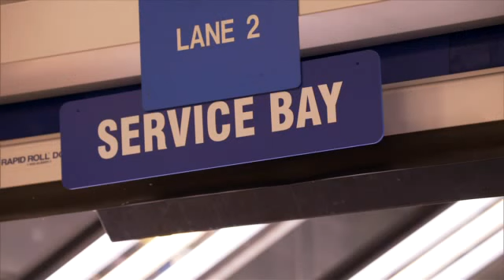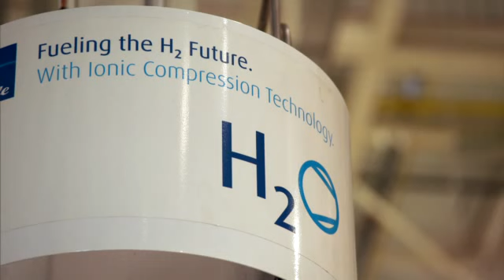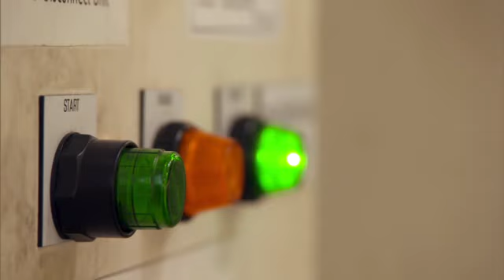BMW Factory Spartanburg Plant (SUV Production)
BMW Group Plant Spartanburg in the US becomes largest production location within 25 years with highlights such as: Currently over 9,000 employees, creation of further 1,000 jobs by 2021; US $ 8 billion invested since announcement of the plant, further US $ 600 million from 2018 to 2021; Maximum production capacity of 450,000 units;  Around 70 percent for export; World premiere of new BMW X3, BMW X7 coming in 2018.

The BMW Group has been a committed “local player” in the US market for a quarter-century: On 23 June 1992, the BMW Group announced its decision to build its US plant in Spartanburg, South Carolina. Continuous expansion of the plant with extensive additions and the decision to build the successful BMW X models in Spartanburg have made the plant the largest manufacturing facility in the BMW Group production network within the space of 25 years. During the ceremony to mark the anniversary, the all-new BMW X3 rolled off the production line in Spartanburg. More than 1.5 million BMW X3 vehicles have been delivered to customers worldwide since it was first launched at the end of 2003. The new BMW X3 will be launched in fall 2017.

Harald Krüger, Chairman of the Board of Management of BMW AG, stated at the ceremony: “The BMW Group’s success story in the US would not have been possible without the open arms and warm hearts of the people and elected officials in the great state of South Carolina and the surrounding region. Our relationship with South Carolina has been built upon decades of professionalism, mutual trust and respect – and goes far beyond just building great cars.”

The BMW Group has invested eight billion US dollars in the production location to date and produced around 3.9 million vehicles since going online on 8 September 1994. “From 2018 to 2021 we will invest further 600 million US dollars in manufacturing infrastructure for future generations of the BMW X models,” said Harald Krüger. At present, the plant is getting ready for production of the all-new BMW X7, which will be launched onto the market in late 2018.

The BMW Group produces BMW X models in Spartanburg for the US and global markets. With record production of more than 411,000 units in 2016, Spartanburg is the largest BMW Group plant worldwide. Around 1,400 BMW X3, X4, X5, and X6 vehicles come off the assembly line every working day. Maximum production capacity is 450,000 vehicles per year.

Around 70 percent of the vehicles produced in Spartanburg are exported to more than 140 countries worldwide. According to the US Department of Commerce, the BMW Group is the largest vehicle exporter from the US in terms of monetary value. In 2016, 287,700 BMW vehicles with a total value of more than 10 billion US dollars were exported from Spartanburg: 86 percent were shipped from the Port of Charleston, with the remaining 14 percent dispatched from five other ports in the Southeastern United States.

The BMW Group has 235 local suppliers in the US. In 2016, 80 percent of the BMW Group’s purchasing volume in the NAFTA area originated in the US. The US is the company’s second-largest purchasing market, after Germany, and accounts for 5.2 billion euros.

Harald Krüger: “Free trade has made this success story in the US possible. I firmly believe in free trade and open markets. It is essential for global businesses and economies around the world to flourish. We will keep investing in our people and in our business in the US. Therefore, I remain confident that our footprint and commitment will continue to grow not only in the great state of South Carolina, but also in the United States in the years to come.”

The Spartanburg plant employs more than 9,000 people. “By 2021we will create further 1,000 jobs,” stated Harald Krüger. “Training and qualifying our associates is key to our future success.” Training at the plant is based on the German dual apprenticeship training system that combines classroom learning with practical experience. In the past ten years, the BMW Group has invested more than 220 million US dollars in vocational and continued training at its Spartanburg facility, with another 200 million US dollars planned over the next five years. The training programs are run in cooperation with local colleges. The “BMW Scholars” apprenticeship program launched in 2011 is currently preparing around 100 apprentices for their careers within the plant.

According to an independent study of University of South Carolina (Moore School of Business), the nationwide economic impact of BMW Group Plant Spartanburg is 38.5 billion US dollars annually.